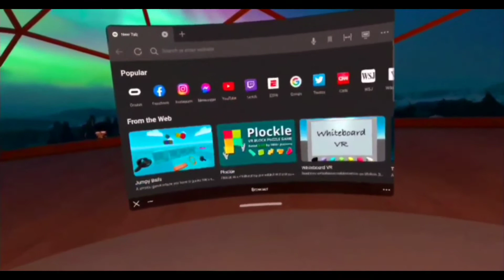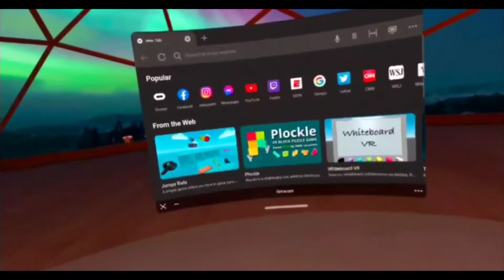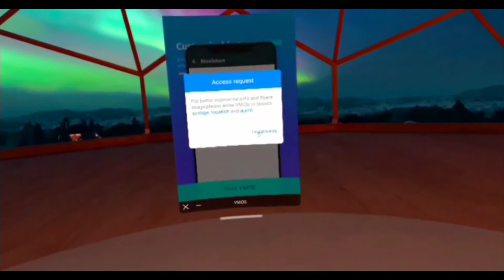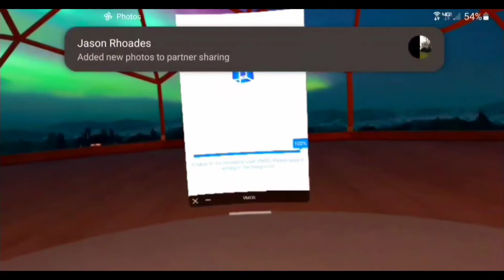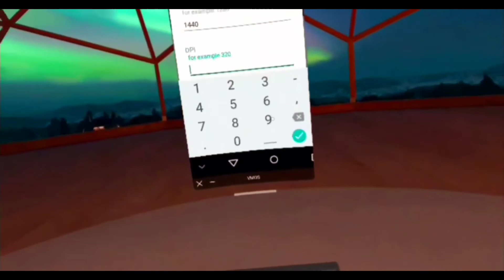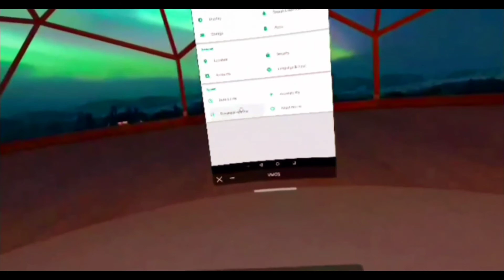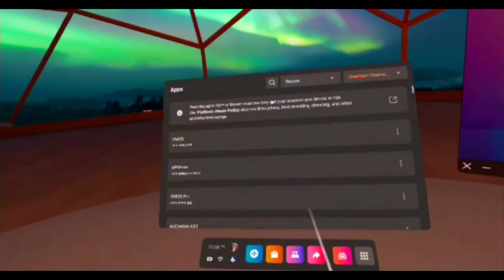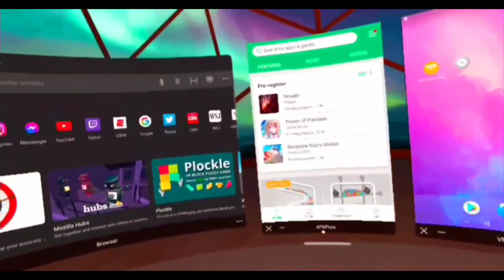Quest 2 Power User Tutorial: How To Install VMOS Android 5 32-bit Virtual Machine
The installation of the VMOS application allows you to run a completely independent version of Android in a 2D window which can be used alongside other 2D applications in the Quest 2 multitasking mode.

How you enjoy the tutorial. Sorry for the poor video quality. I may do this over for that reason.